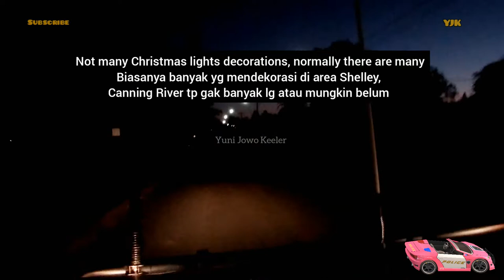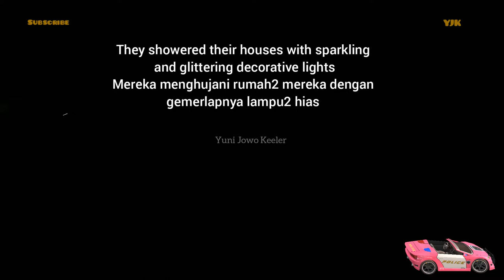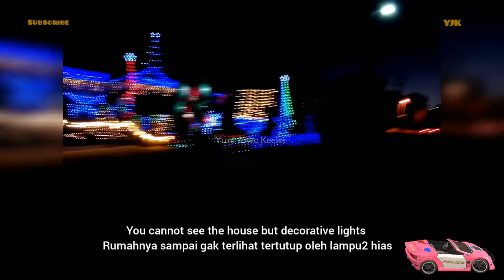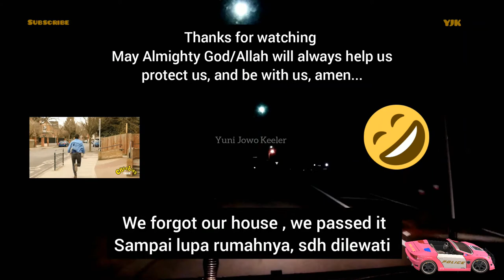Sangat Indah Rumahnya Tidak Terlihat | Sampai Kesasar | How Beautiful The Houses Are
Cukup mengejutkan ternyata lampu - lampu itu juga banyak sekali di lingkungan tempat tinggal kita pada akhir video! Terima kasih banyak atas dukungan kalian semua dimanapun kalian berada. Semoga Tuhan Yang Maha Esa membalas segala kebaikan teman - teman semua dan senantiasa diberikan keberkahan dan selalu dalam lindungan-NYA, amin yaa robbal alamin ...

Surprisingly amazing, it turns out that there are so many lights in the neighborhood where we live in the end! Thank you so much for your support wherever you are. May God Almighty repay all your kindness and always be given blessings and always be under His protection, amen... GBU all...!